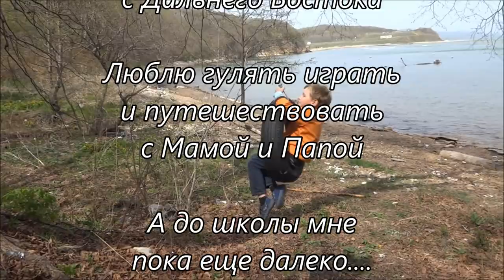Приморский мальчишка с железным пузом - Данила Дмитриевич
Когда это делают бойцы спецназа все восхищенно хлопают ладошками, А когда это делает простой Русский пацанчик !?!?!